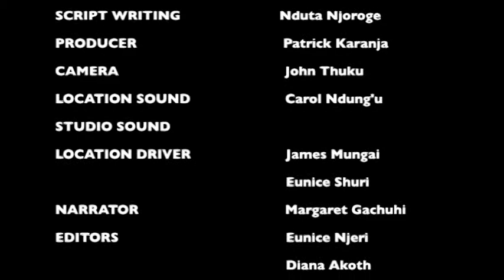The Silent Killer 2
Cancer kills but if detected early it can be cured.